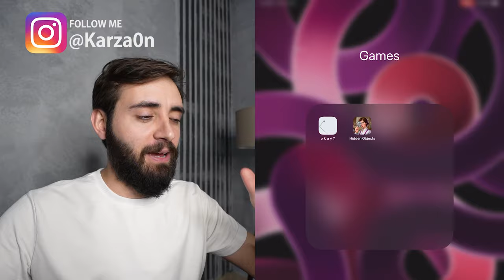Hidden object mobile game (یاریا موبایلێ یا لێگەریانا تشتان) Part-1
Karzan Streams
Karzan Hisham
Hidden object mobile game Part-1